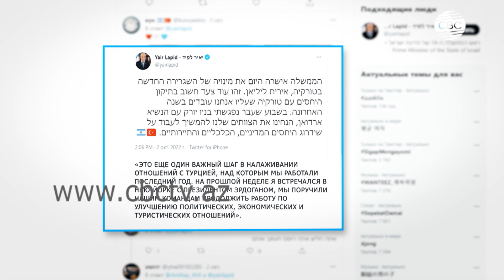Турция и Израиль на пути к сближению